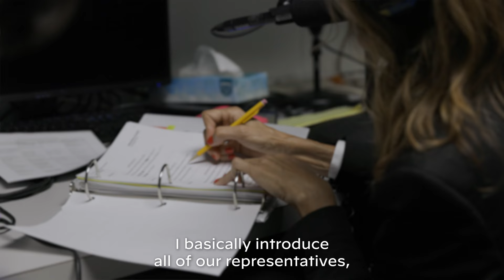The DNC Voice of God(dess)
Behind the curtain on the “Voice of God” — aka, the woman behind every announcement you hear at the convention.

Filmed by Pablo Roa. Produced by Josh Burstein and Sarah Galvez.